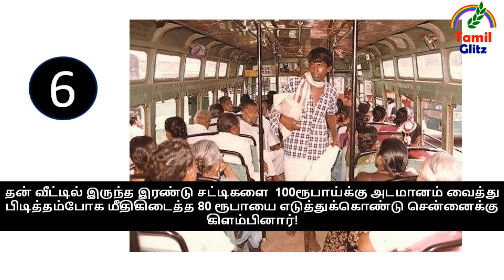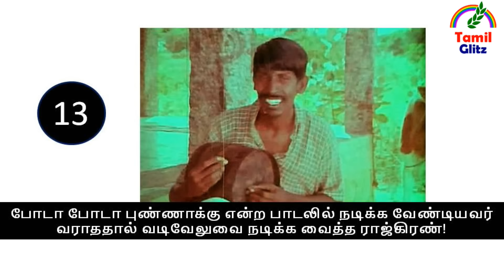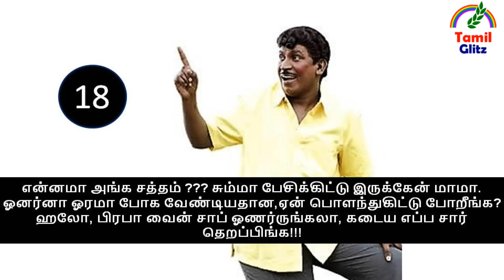நடிகர் வடிவேலு பற்றி பலரும் அறியாத 10 உண்மைகள்.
நகைச்சுவை நடிகர் வடிவேலு பற்றி பலரும் அறியாத 10 உண்மைகள்.
Top Ten Unknown Facts About Vadivelu (Tamil Comedy Actor).